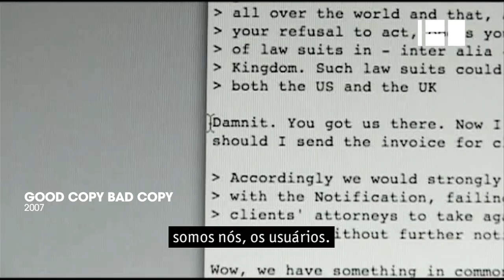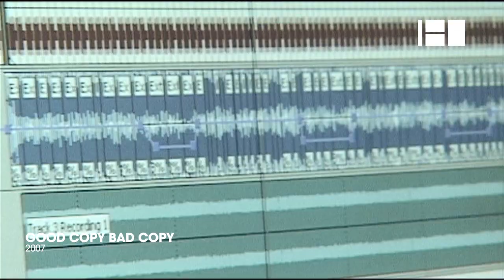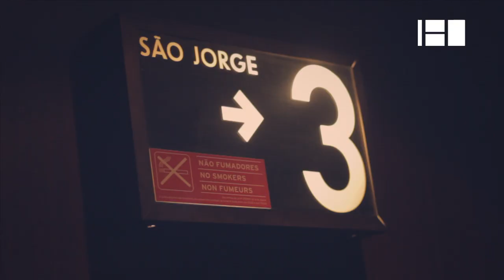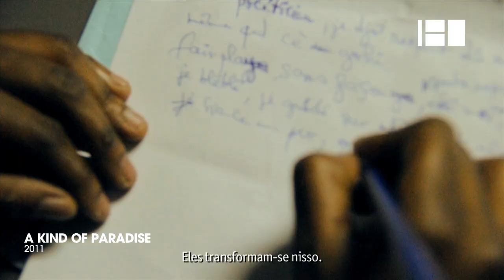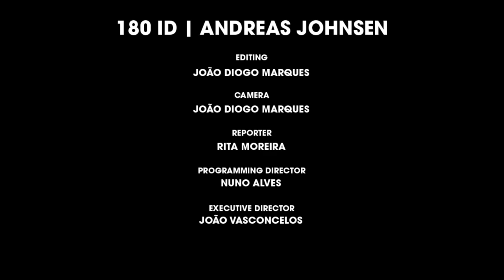180 ID Andreas Johnsen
Short Documentary about the director Andreas Johnsen, from Copenhagen, Denmark. He is a documentary filmmaker and producer, lives in Copenhagen, Denmark and works all over the world.

Mini-documentário sobre o realizador dinamarquês Andreas Johnsen. Baseado em Copenhaga, é um documentarista, realizador e produtor que trabalha por todo o mundo.